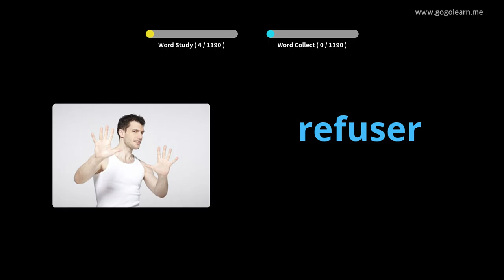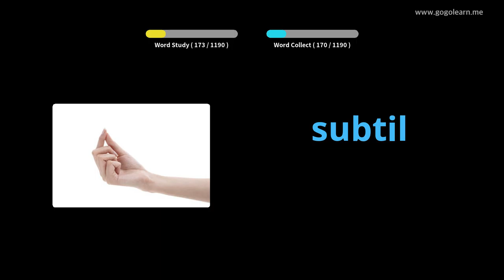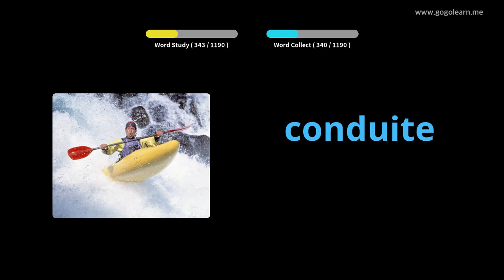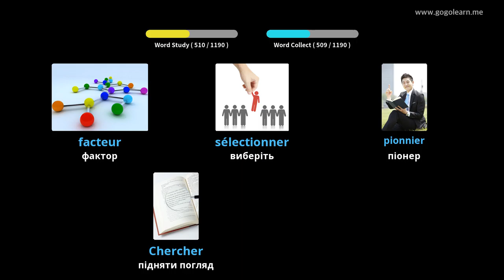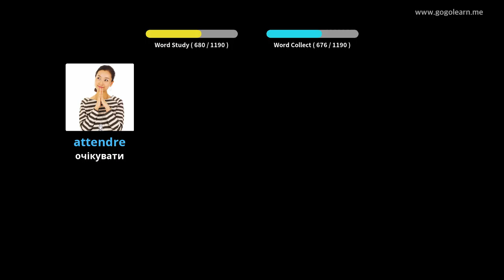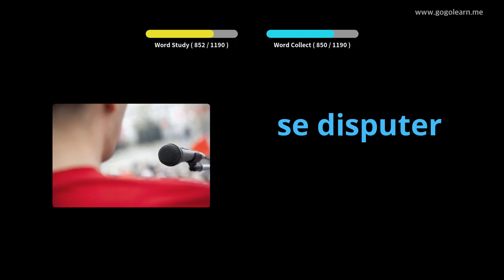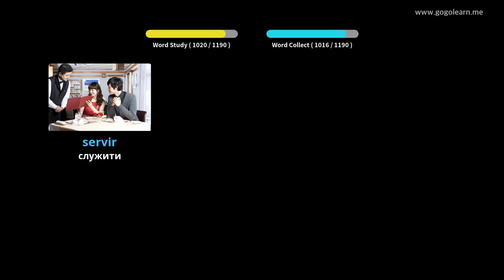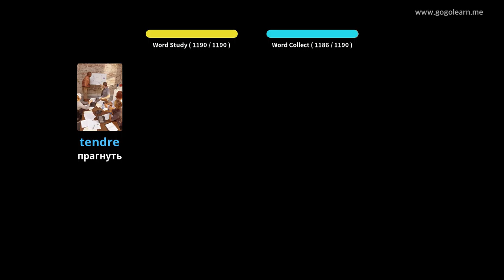Студент французького словника |Golearn